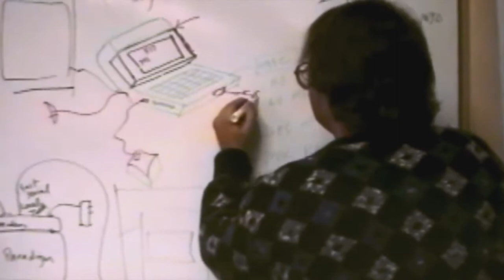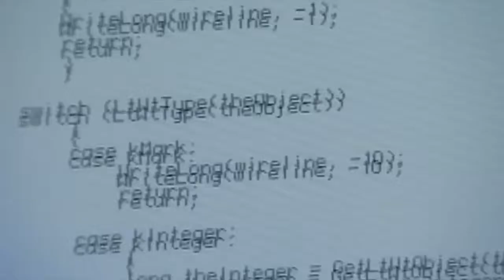General Magic - Trailer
A side of Silicon Valley you never see and how an epic failure changed the world.

Director: Sarah Kerruish / Matt Maude
Section: Future Watch

14th International Documentary Film Festival 2019: Auckland 30th May-9th June & Wellington 13th-23rd June.

(Programme available to New Zealand audiences only)